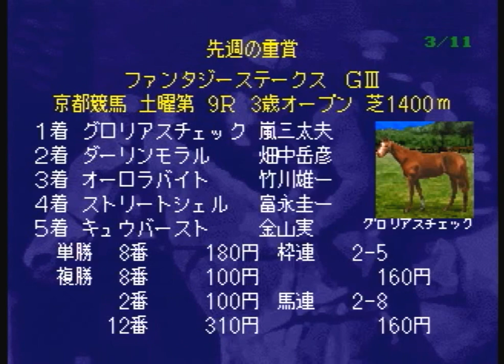Winning Post 2 プログラム'96 をプレイする 2021年 Part21